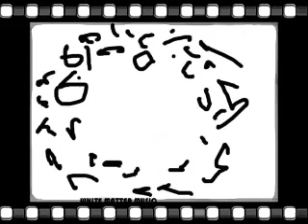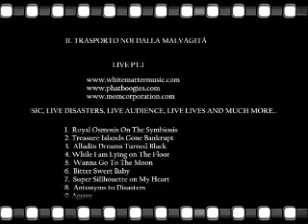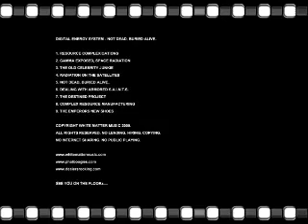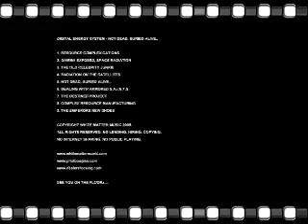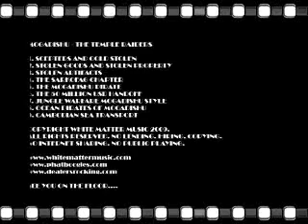Digital Energy System - Ferraris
From The Album: Nightwishes (A-TouringCD) Released: 2006